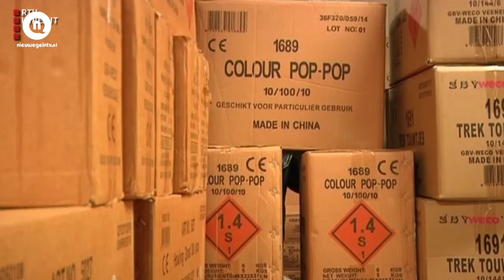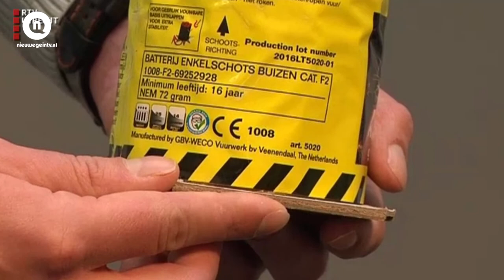Stijn Damen bedenkt poster vuurwerkcampagne Nieuwegein | NieuwegeinTV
Bekijk het nieuws uit Nieuwegein